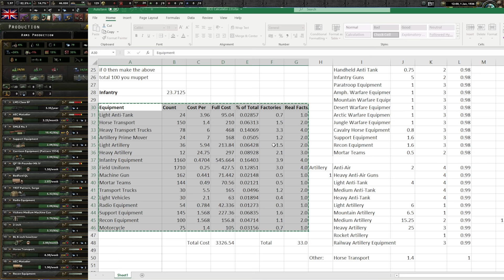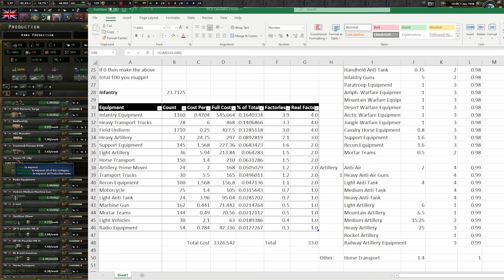HOI4 Black Ice - If Necessary for Years, If Necessary Alone - Part 1